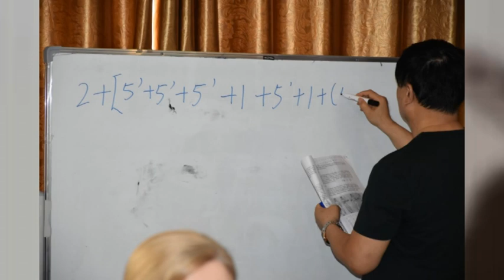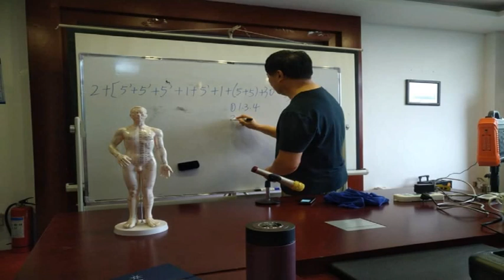CARLA ROVA – LIC. EN KINESIOLOGÍA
REALIZÓ UNA CAPACITACIÓN EN CHINA EN UNA TÉCNICA ANCESTRAL